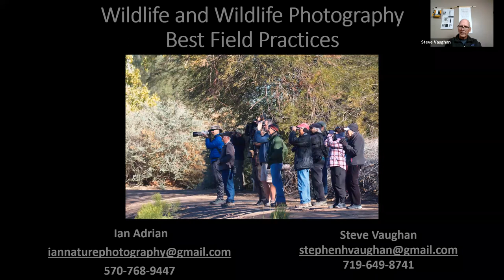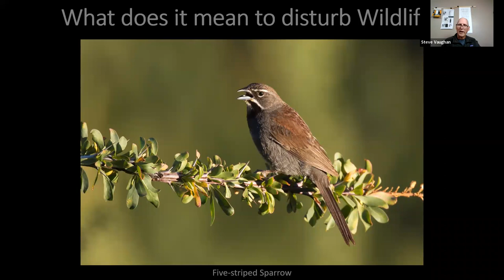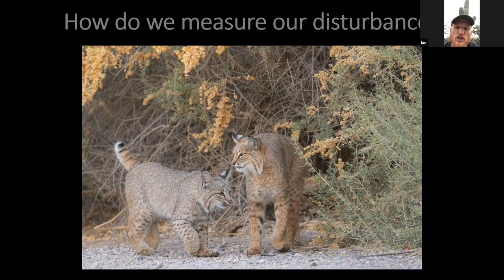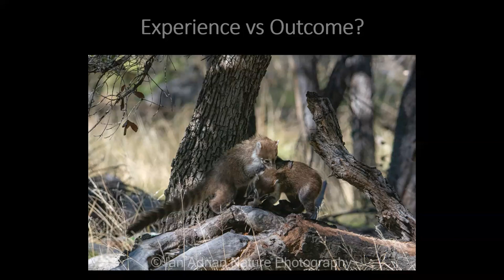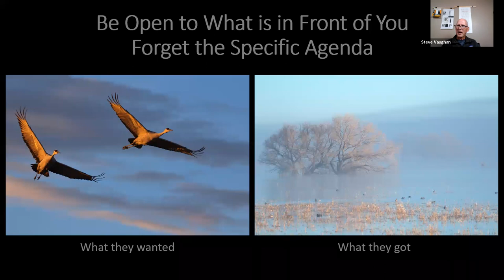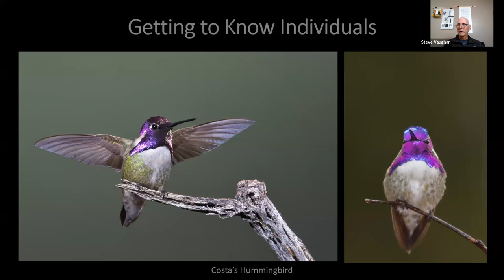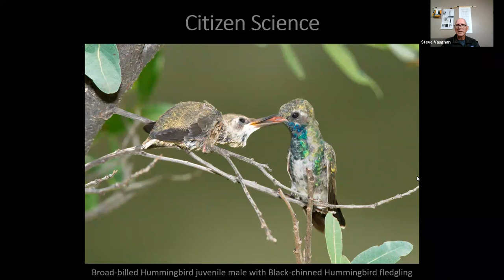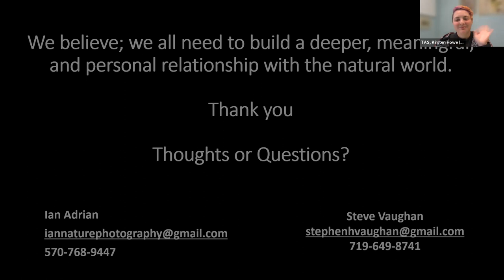Best Field Practices for Wildlife Photography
Presenters: Steve Vaughan & Ian Adrian
Whether you’re meandering through a forest, canoeing a river, or traipsing across a desert ridgeline, every step you take is being carefully observed by countless creatures both above and below. With that in mind, there’s no denying that our very presence in nature affects the lives of all plants and creatures. How exactly does our behavior impact them, though? The short answer: it depends. When we slow down and prioritize the experience at hand over any specific outcome, we not only reduce disturbance, but often enjoy an altogether richer experience in the natural world. In this virtual event, naturalist photographers Steve Vaughan and Ian Adrian will explore the connection between beautiful pictures and a kinder, less-damaging approach to wildlife photography.